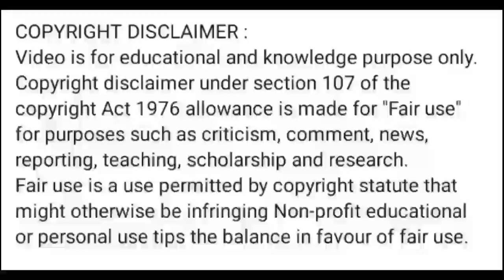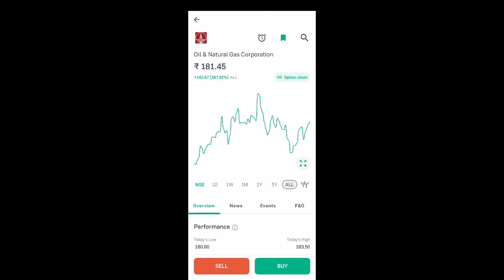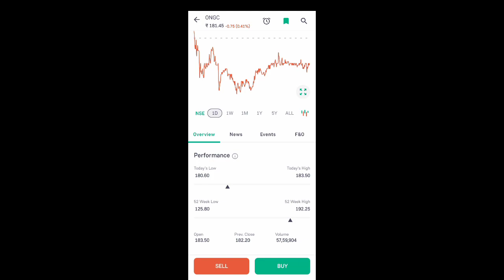ongc share news today l ongc share latest news l ongc share price today l ongc share news